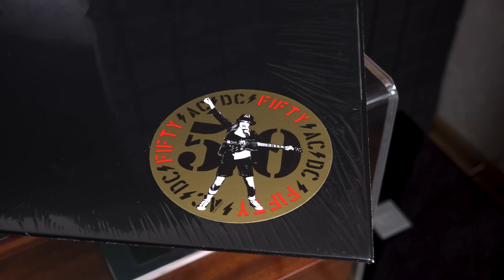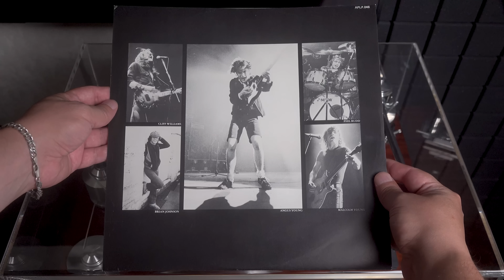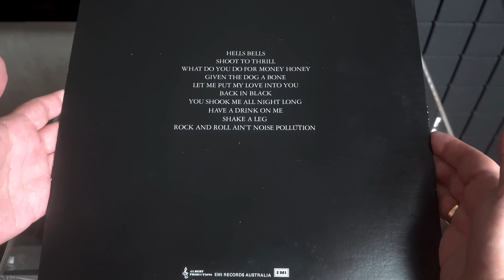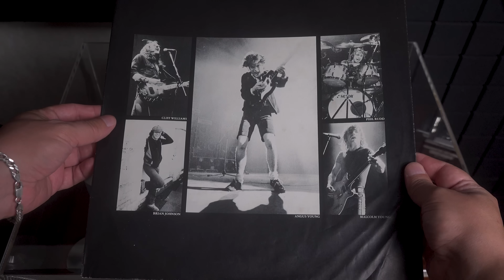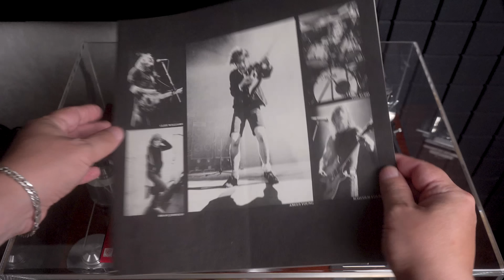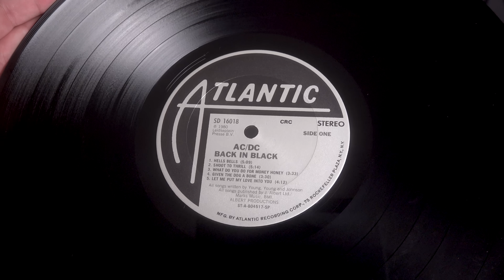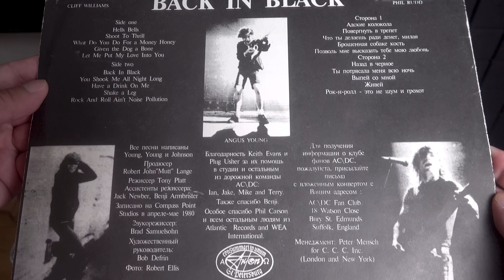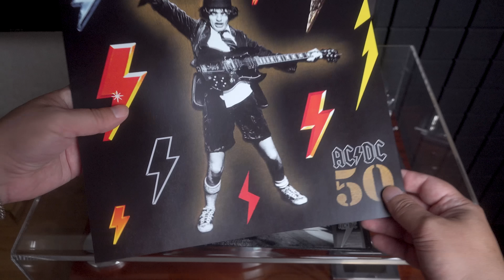Убогие переиздания или сравнительный обзор AC/DC - Back In Black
Обзор и сравнение пластинок AC/DC - Back In Black
В данном видео рассматриваются 7 изданий:
Австралийский первый пресс [APLP.046] на лейбле Albert Productions 1980 года.
Австралийский переиздание [APLP.046] на лейбле Albert Productions 1987 года.
Немецкое издание [ATL 50 735] на лейбле Atlantic 1980 года.
Японское первое издание [P-10906A] на лейбле Atlantic 1980 года.
Американское клубное издание [SD 16018] на лейбле Atlantic 1980 года.
Российское пиратское издание [П93–00507/8] на лейбле Антроп 1993 года.
Европейское юбилейное переиздание [E 80207] на лейбле Columbia 2024 года.